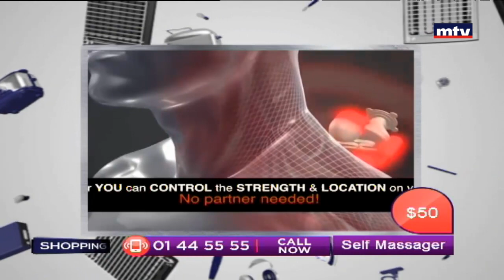Best Seller - 14/03/2018 - Part 3